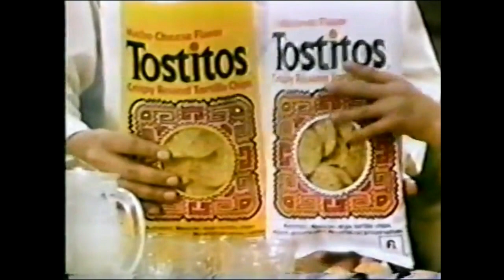Vintage Tostitos Chips Commercial (1979)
"An authentic tortilla taste - from Frito-Lay."
Tostitos tortilla chips commercial featuring Traditional and Nacho Cheese flavors. The actor with #12 on his shirt is Rossie Harris ('Airplane'). Spot aired November 1979.